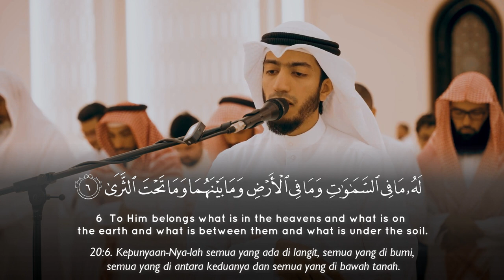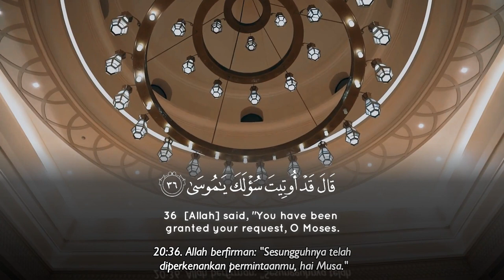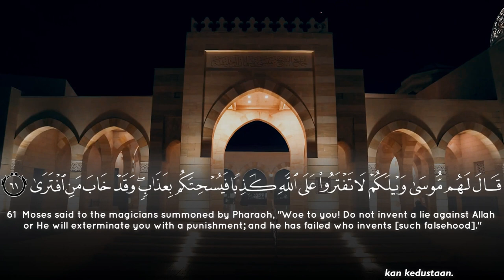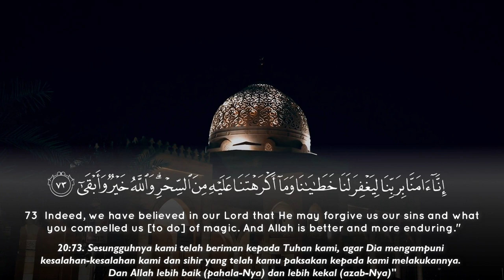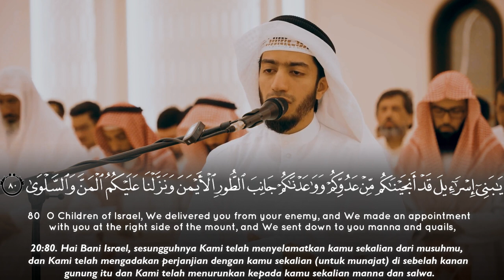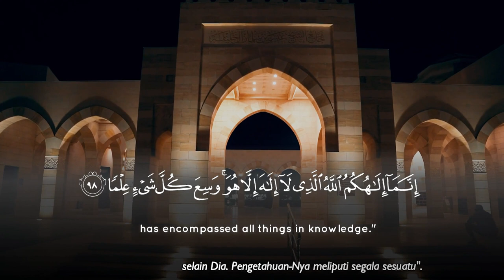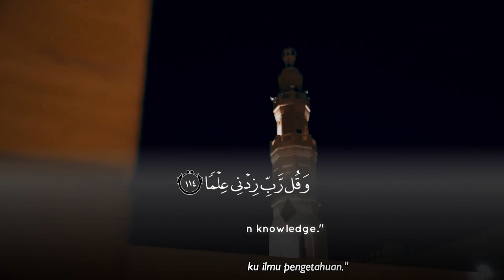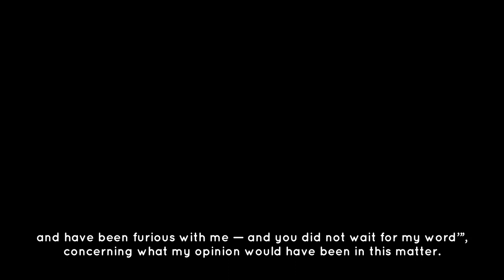Surah TaHa | Really Beautiful Quran Recitation - Badr Al Bisher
Badr Al Bisher سورة طه - بدر البشر